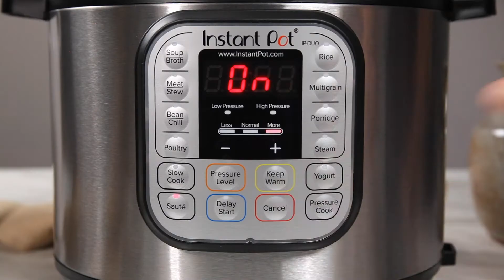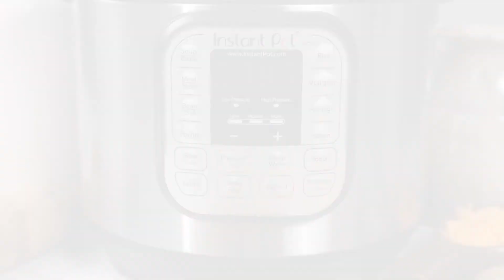DUO Beef Potato Au Gratin